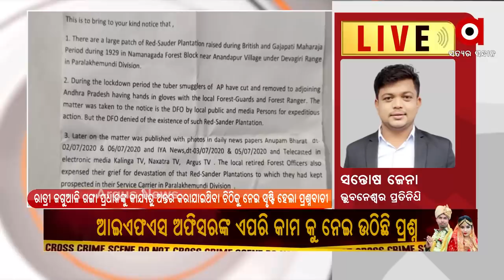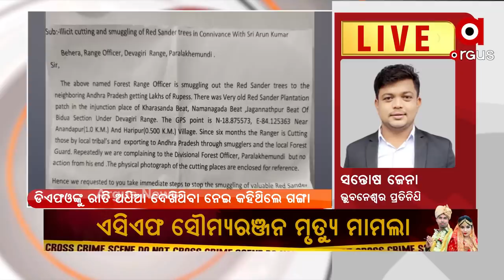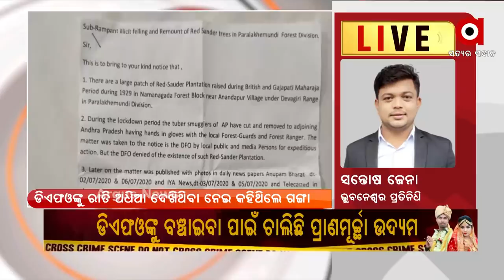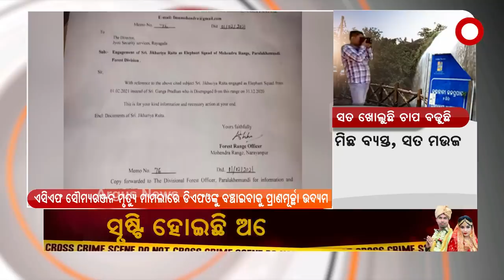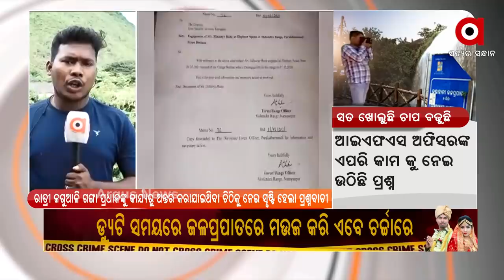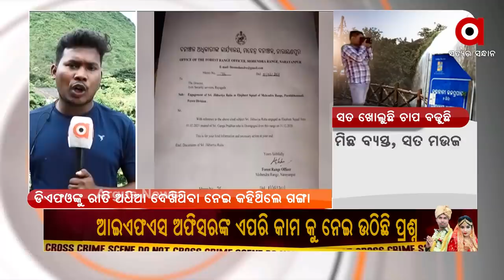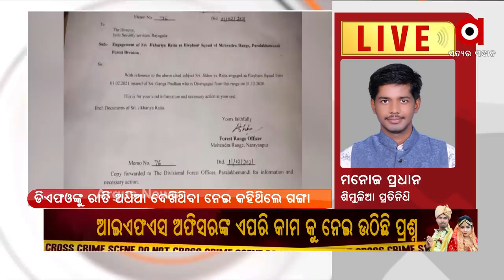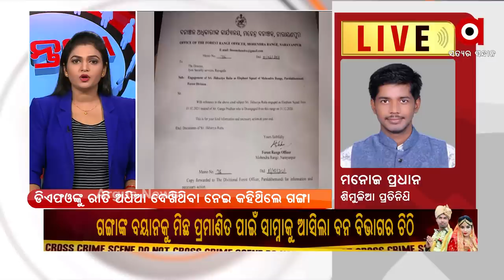MANTABYA: ସତ ଖୋଲୁଛି ଚାପ ବଢୁଛି